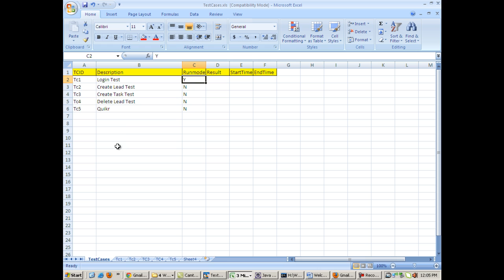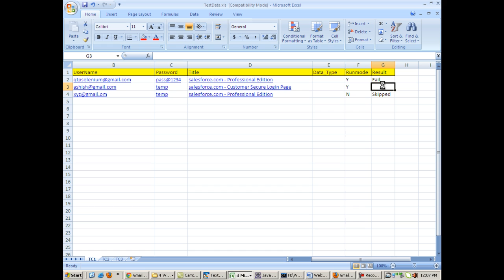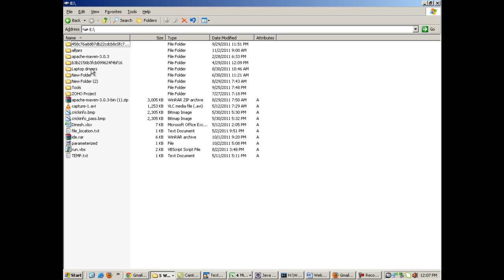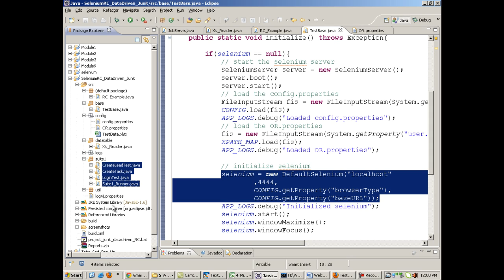Data Driven Framework in Selenium - Selenium Training Videos Selenium Tutorial FRAMEWORK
"What is selenium" "Install Selenium" "WebServices Testing" "Testing interview Questions" "Selenium Tests"
"Selenium Webdriver" "Difference between Selenium IDE, RC and Webdriver" "XPATHS" "TestNg Selenium" "Junit Selenium"
"Java tutorial" "Selenium webdriver example" "UI testing with selenium" "functional testing with selenium"
"Selenium test cases" "Suported browsers" "Mozilla" "IE" "Opera" "Selenium Keypress" "Selenium for chrome"
"Selenium datadriven testing" "Selenium hybrid framework" "Continuous integration" "SVN" "Maven" "Maven with eclipse and selenium"
"Database testing" "Hudson with selenium" "fitnesse selenium" "Selenium Grid" "Webservices testing" "Learn Selenium" "Benefits of selenium"
"Selenium RC example" "Parameterization in selenium IDE" "Selenium Regular expressions (regex)" "All about Selenium" "Selenium training"
"Online Selenium Training" "Selenium course" "Selenium training videos" "Software Testing" "Testing Tutorials"